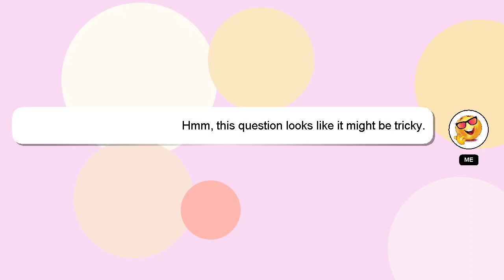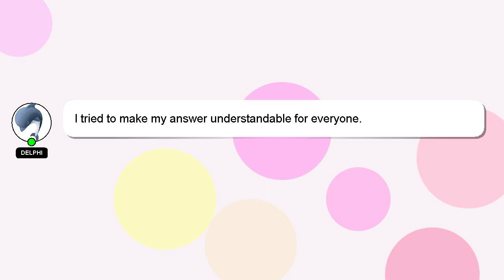How to open samsung rv509 laptop?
An introduction to myself in a few words, Hey, I'm known as Delphi. I am willing to help you find the solutions to your questions. - How to open samsung rv509 laptop?

Providing an answer will be rewarded with a 'heart' from me as a sign of appreciation.

*2 What we are experimenting :*